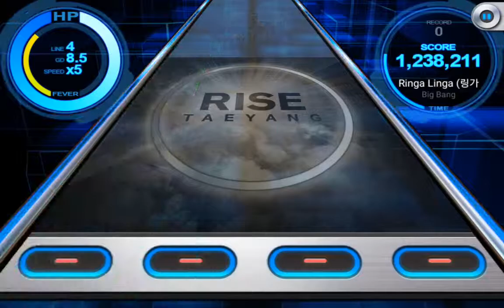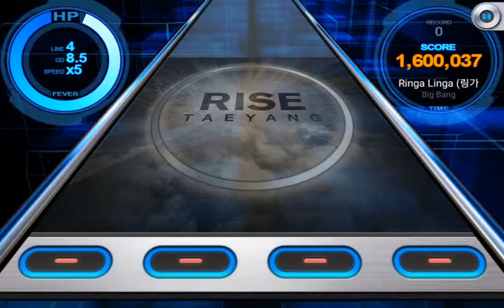TAEYANG - RINGA LINGA(링가 링가) Beat Mp3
i hope you guys Enjoy~~~ and if you want to watch the original MV feel free to click on the link below ^___^